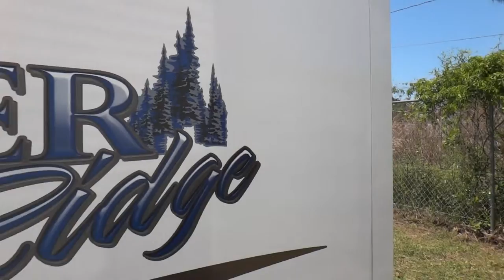2013 Outdoors Timberridge 270DBS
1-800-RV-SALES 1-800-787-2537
2013 Outdoors Timberridge 270DBS

3332 Paul S. Buchman Hwy, Zephyrhills, Florida 33540